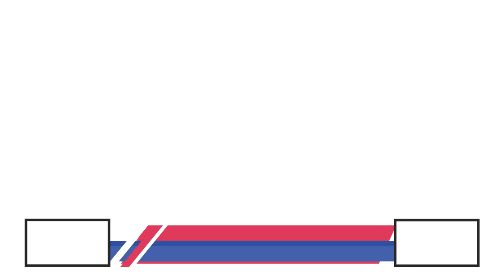Story Telling | TESOL Students | TESOL Genius | TESOL Bangladesh